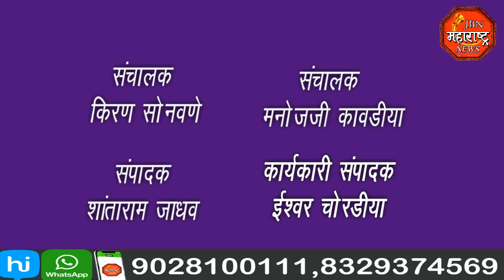jbn maharashtra news jalgaon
कोरोणा प्रादुर्भाव रोखण्यासाठी नगर परिषदेतर्फे विविध उपक्रम राबवण्यात येत आहेत त्यात  मुख्याधिकारी राहुल पाटील यांनी खाजगी लॅब व नगर परिषदेचे कर्मचारी घेऊन जामनेर शहरातील 350 नागरिकांची तपासणी.त्या कोरोना तपासणीत वीस नागरिक हे कोरूना पॉझिटिव्ह